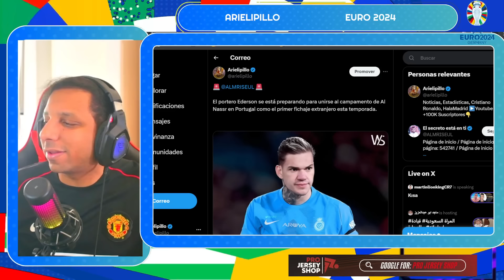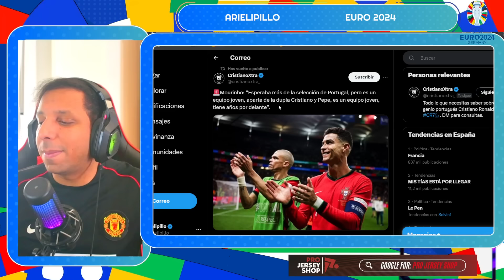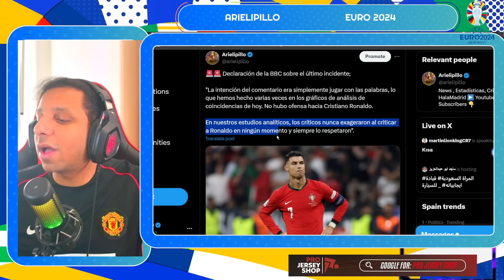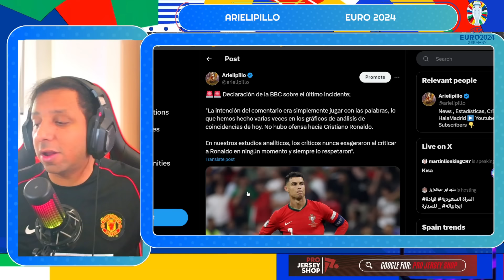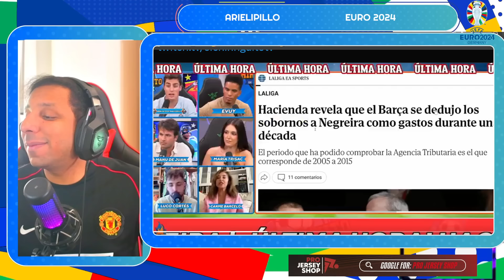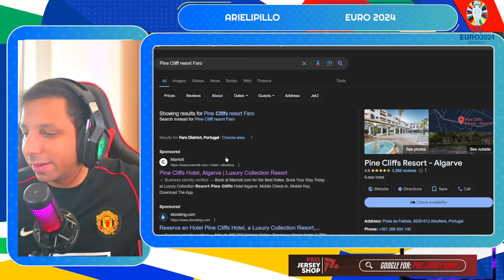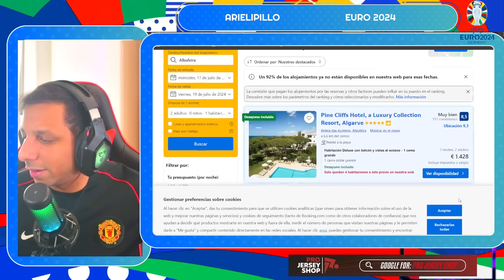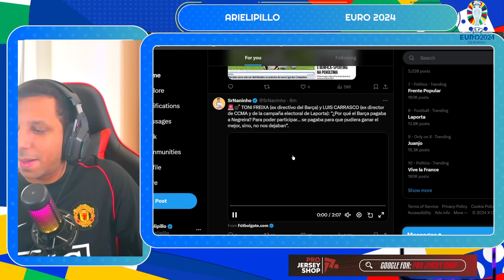🚨 BBC SPORT COMUNICADO por "MISSTIANO PENALDO" y NO se DISCULPA 🤬 EXPLOTA de NUEVO CASO NEGREIRA 💥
EURO 2024
PORTUGAL EN LA EURO
CRISTIANO RONALDO EURO 2024
EURU COPA ALEMANIA 2024
Ronaldo Cries after Penalty MISS! | Portugal vs Slovenia Highlights Euro 2024
PORTUGAL vs ESLOVENIA 0-0 (3-0) | GOLES Y RESUMEN DEL PARTIDO | EUROCOPA 2024
Ronaldo thanks Diogo Costa after penalty saves for Portugal vs Slovenia
PORTUGAL 0-0 ESLOVENIA (3-0 PENALES) CRISTIANO RONALDO FALLA PENAL - OCTAVOS EUROCOPA 2024
🚨CRISTIANO RONALDO Y PORTUGAL AVANZAN A CUARTOS DE FINAL DE LA EUROCOPA | PORTUGAL 0-0 ESLOVENIA
🚨CR7 FALLÓ UN PENAL Y SE REDIMIÓ💥COSTA HEROE🔥Portugal 0-0 Eslovenia | PARTIDO SUFRIDO🤯
PORTUGAL PASA por PENALTIS ¡DIOGO COSTA HÉROE! PARÓ 3 PENALTIS - CRISTIANO RONALDO LLORANDO
¡Heroico Diogo Costa! 🤯 Portugal y Cristiano Ronaldo a Cuartos de Final de la Euro 2024

895 goles ⚽️ en Total
130 Goles con Portugal
130 Goles Internacionales
  22 Goles   ⚽️ en el año 2024
57 Goles en la Temporada
35 Goles en Liga saudí
35 Goles en Ligas esta Temporada

Diseño web
Crear Página Web en Google
Trading
Forex
Xm Broker
Icloud
Taxi Didi
Taxi uber
Fx Trading
Redbull
Robin Hood
Amazon Stocks
nike adidas
Samsung y Apple
In-drive
Uber Eats
Crear Página Web
Diseño web
Trading
Forex
Xm Broker
Icloud
Taxi Didi
Taxi uber
Fx Trading
Redbull